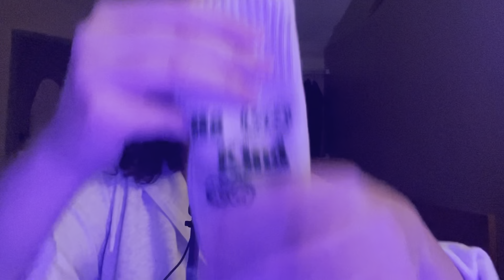ASMR | (very late) Black Friday haul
I hope this asmr video helps you relax! 🤗

⭐️If the comments are disabled, that is YouTube's doing, but I will turn them back on as soon as I can. If you would like, leave a comment on another video letting me know the comments are off. This will allow me to see that they are disabled, and I will turn the comments back on again faster. Thank you⭐️